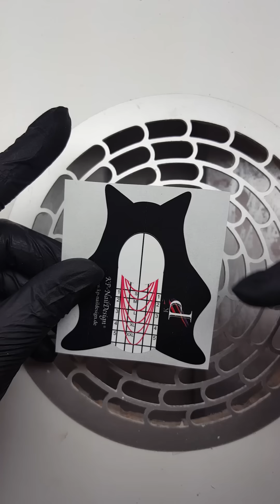Modellierschablone Kathy Pech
In diesem Video stelle ich euch meine eigenen Schablonen vor.